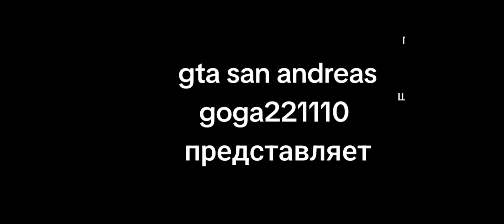gta san andreas #25 черный проект